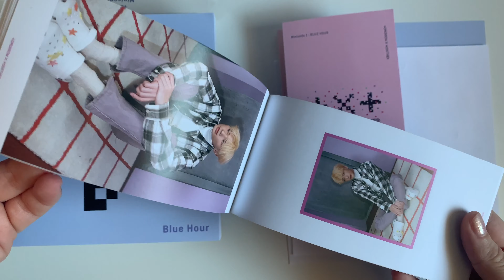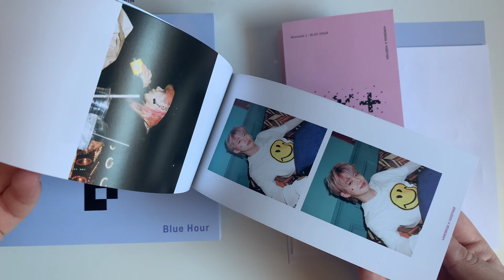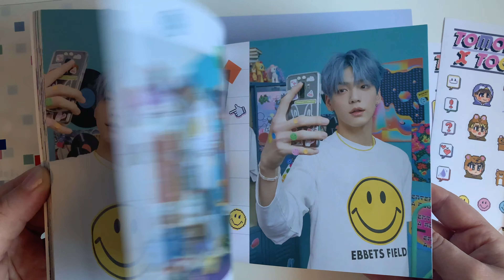TXT (투모로우바이투게더) minisode1: Blue Hour Album Unboxing (R Ver)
I finally became a moa!

Purchased from ebay seller: hoju.town
Follow me on K-collect: @musictune
➜ I will always follow back but please understand that I do not go on the app that much (unfortunately xeno-toppdogg's pcs still haven't been added ) so I may not follow you right away.

*Before you dislike, please leave a comment about what you disliked about the video. This will help me to improve my videos in the future!

Look at my channel description for upcoming album unboxings and hauls.